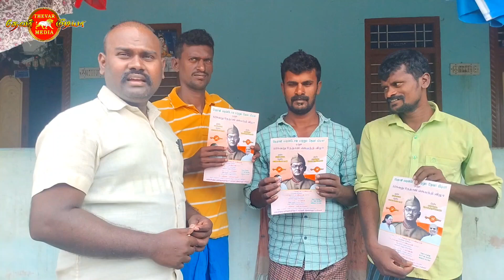ஒச்சத்தேவன் கோட்டை கிராமத்திற்கு நேதாஜி ஜெயந்தி விழா அழைப்பிதழ் வழங்கிய போது தேவர் மீடியா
ஒச்சத்தேவன் கோட்டை கிராமத்திற்கு நேதாஜி ஜெயந்தி விழா அழைப்பிதழ் வழங்கிய போது

தேவர் மீடியா நேதாஜி பவுண்டேசன்
களப்பணியில்
MM கோட்டை செல்வம்
ஆலடிபட்டி மகேஸ்வரன்
ஆப்பநாடு மாயகிருஷ்ணன்